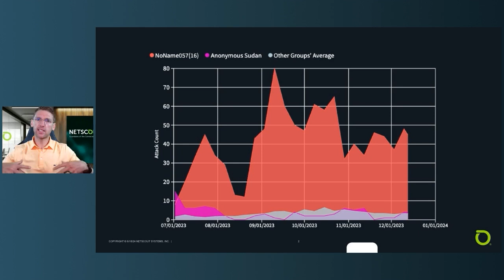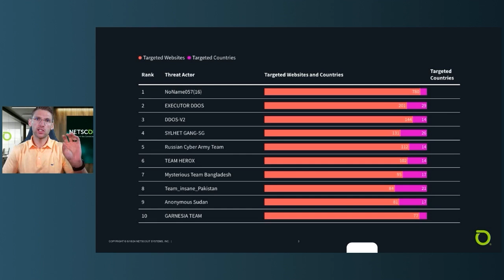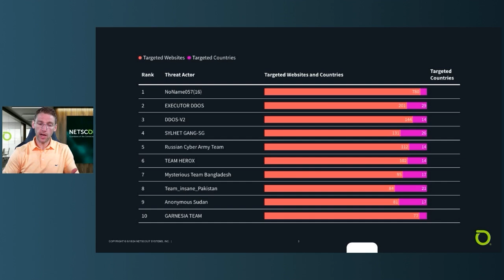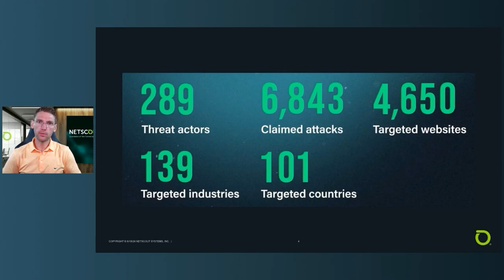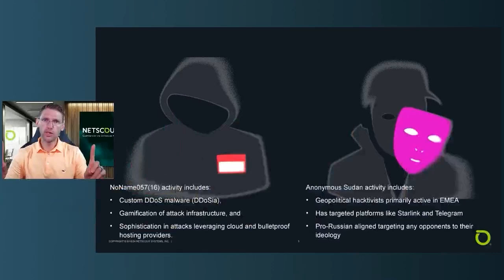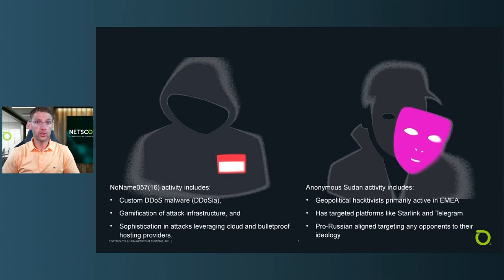Know Your Adversaries: A Look at the Most Active DDoS Threat Actors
Curious about the tech-savvy and politically motivated hackers shaking up the cybersecurity world? Watch this 20-minute video on "Know Your Adversaries" to learn about NoName057(16), Anonymous Sudan, and Killnet, and see how their actions are creating a new era of cyberattacks. After watching download our latest DDoS Threat Intelligence Report.